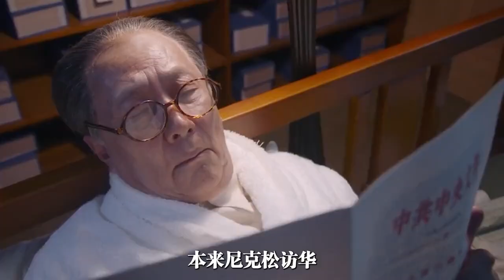毛主席对世界影响有多大，历届美国总统成迷弟，敬畏之情溢于言表